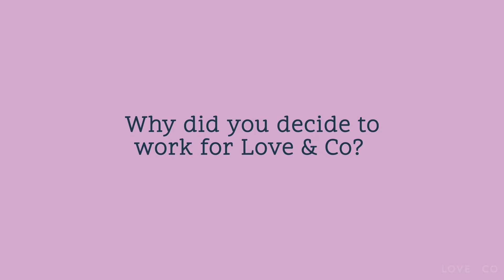A minute with James Rapita - Love&Co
A veteran of the industry with two decades of experience to his name, James brings a fresh new dimension to your real estate journey by thinking outside the box and leveraging every opportunity to achieve market-leading results. An honest, true, and hardworking agent, he will make your entire sales process easy and hassle-free, relishing the chance to help realise your unique ambitions.

Discover the potential in your home, contact James Rapita today.